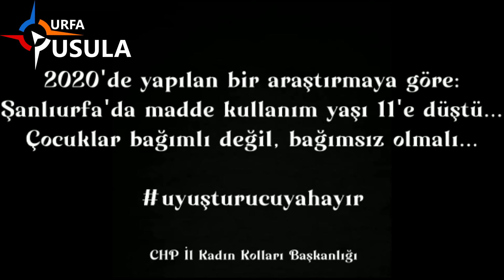Çetiner ziyaret etti! Acılı anne feryat etti: Çocuklarınıza sahip çıkın!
CHP Şanlıurfa İl Kadın Kolları Başkanı Emine Gizem Çetiner iki çocuğu uyuşturucu bağımlısı olan anneyi ziyaret etti. Acılı anne, “Anneler duysun. Çocuklarınıza sahip çıkın” dedi.